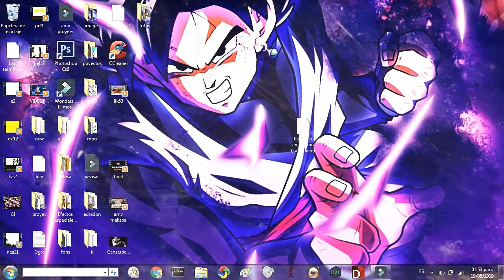Descargar pack de Fulls de ban para pivot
Descargar pack de ban de nanatsu no taizai para pivot
descargar a ban para pivot
descarga figura de ban para pivot
descargar a ban para pivot animator
descargar a ban para pivot animator mediafire
Descargar pack de Fulls de ban para pivot animator
Hola amigos espero les guste las figuras delen like que despues de tener bastantes likes, haré la figura de meliodas escanor o otro personaje de nanatsu no taizai, suscribete y espera mas figuras o animaciones.

pivot animator